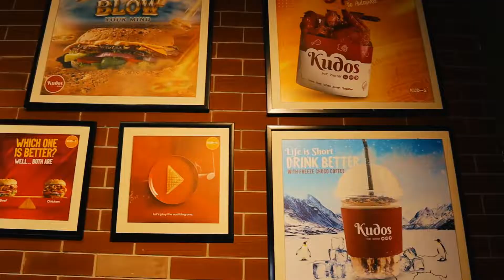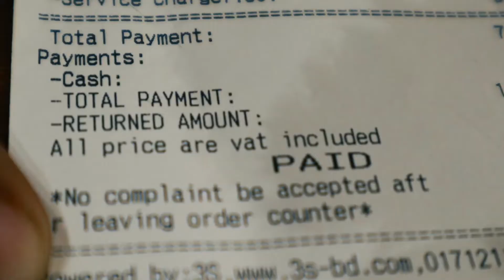Kudos Biggest Branch Review | Most Hyped Bangladeshi Fast Food Chain | Food Fantasy with Arafat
Kudos is one of the most hyped restaurants in Bangladesh. Now they are opening their flagship branch for the very first time in Bashundhara R/A. Watch this video and keep enjoying it.

Thanking you.